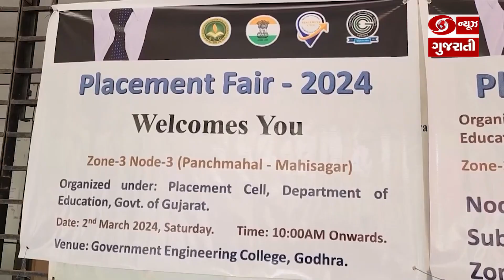ગોધરા: છબનપુર સરકારી કોલેજ ખાતે યોજાયો પ્લેસમેન્ટ ફેર